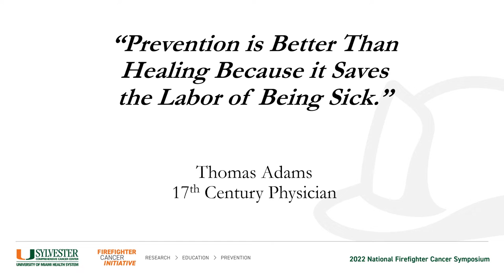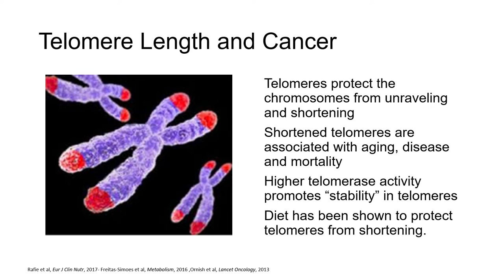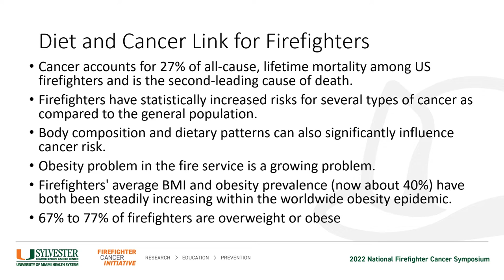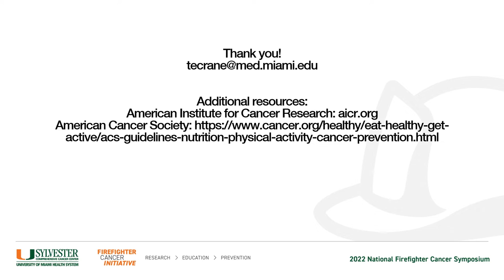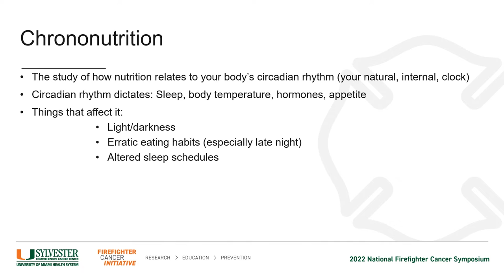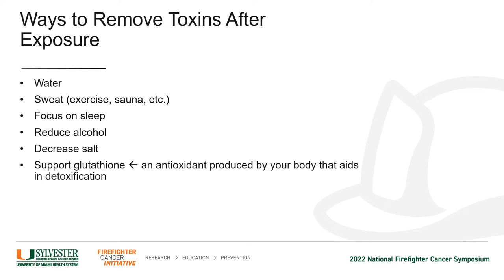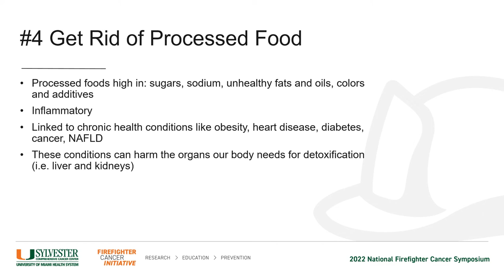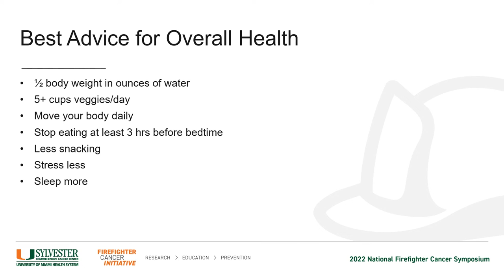Nutrition in the Fire Service - National Firefighter Cancer Symposium 2022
Topic: Nutrition in the Fire Service
Event: 2022 National Firefighter Cancer Symposium 2022
Speakers: Chloe Schweinshaut, RD, LDN, CLT, and Tracy Crane, PhD,  RDN